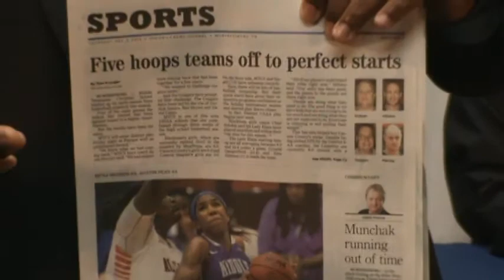December 5th, 2013